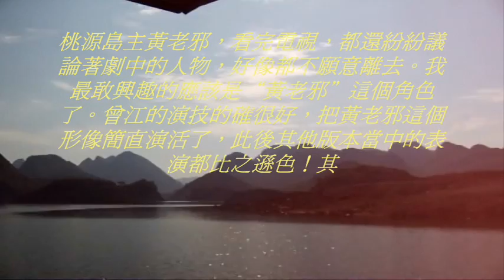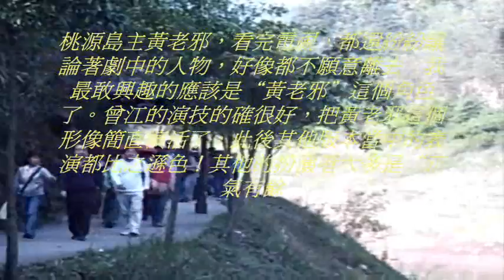桃源島主黃老邪